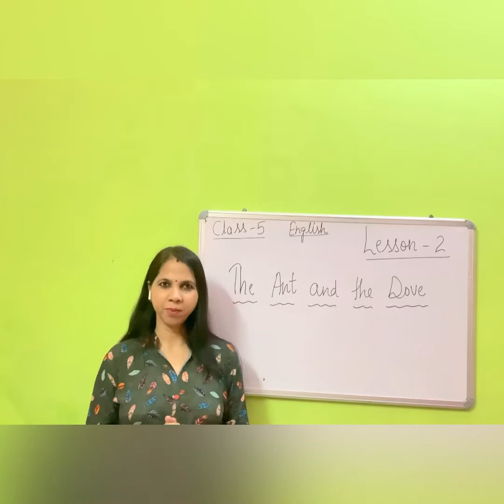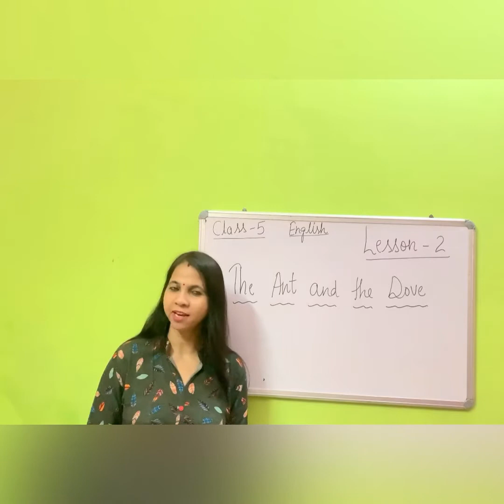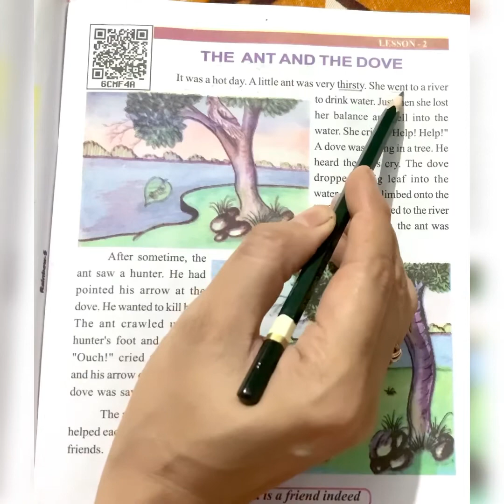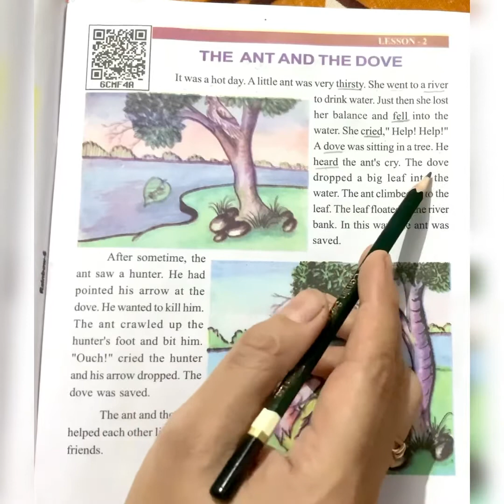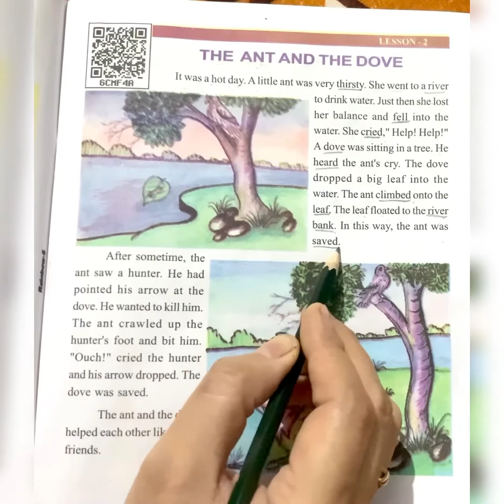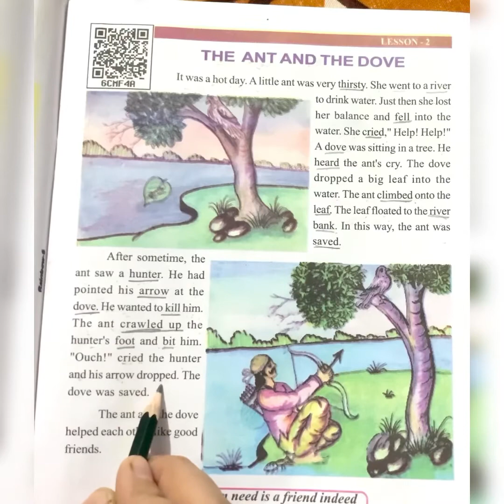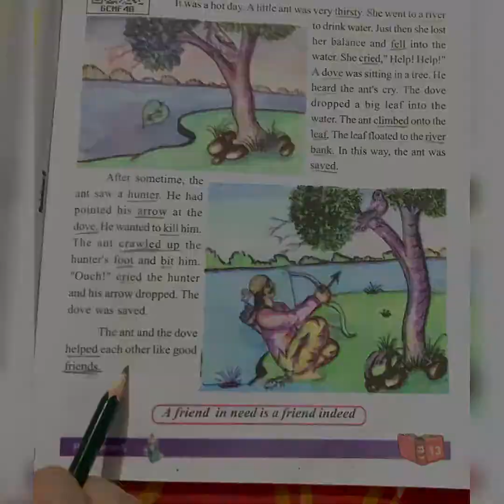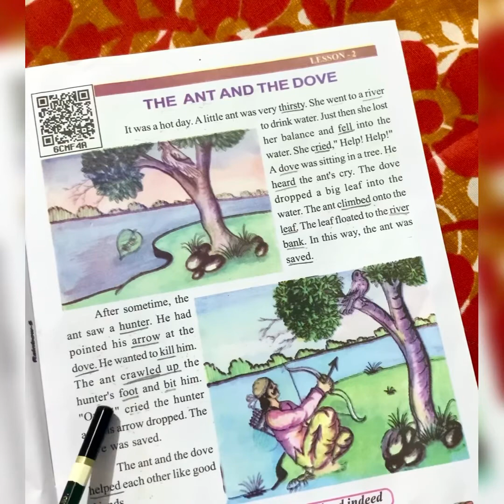English Rainbow | Class - 5 | Lesson - 2| The Ant and the Dove | कहानी को बेहतर तरीक़े से समझें ।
The Ant and the Dove कहानी को हिंदी एवं अंग्रेज़ी दोनो भाषाओं में बेहतर तरीक़े से समझने के लिए ये video ज़रूर देखें तथा दूसरों के साथ share अवश्य करें ।